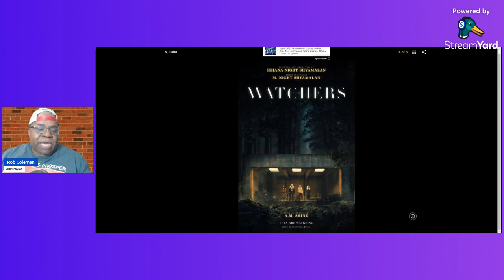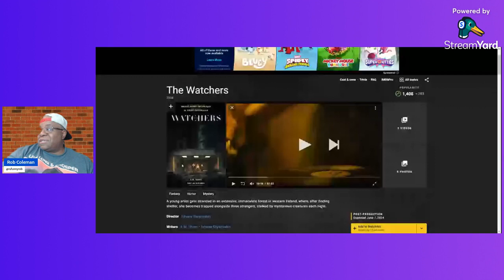Trailer review for The Watchers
Trailer review for the upcoming movie The Watchers